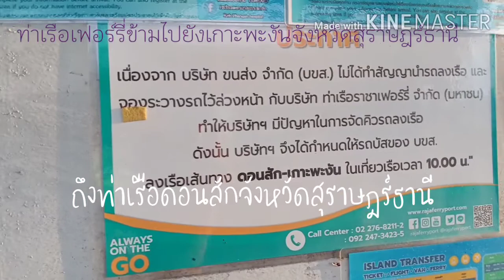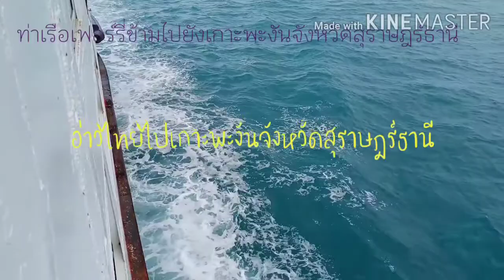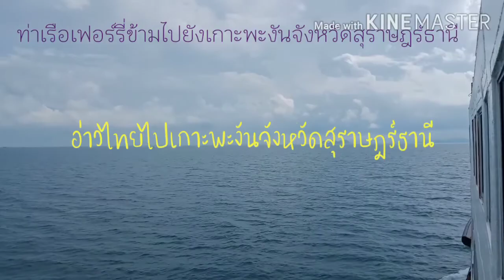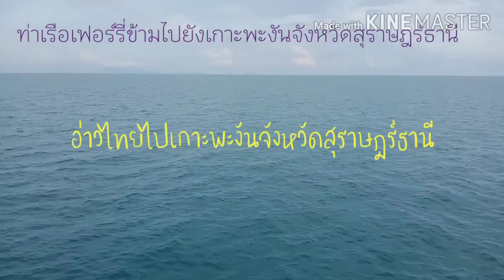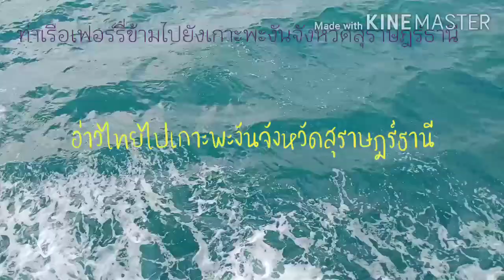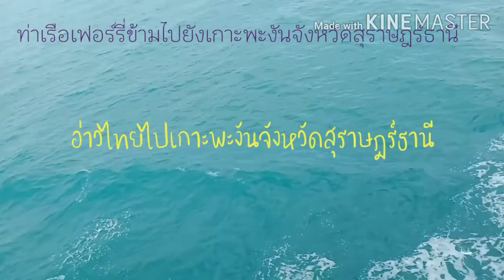ท่าเรือดอนสักรอขึ้นเฟอรี่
อีกสองสามชั่วโมงก็ถึงแล้วค่ะ